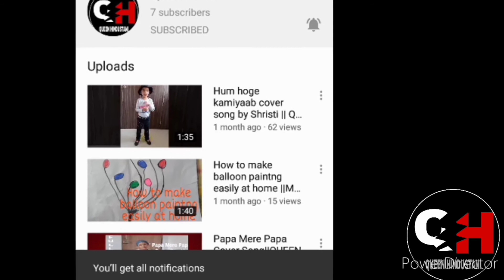4 Years Kid doing skating...... 😮😮